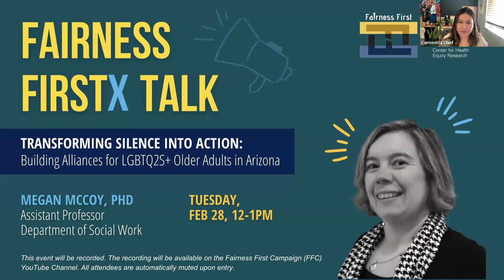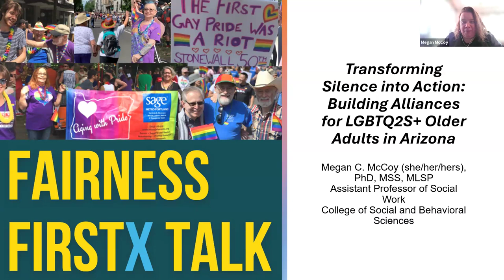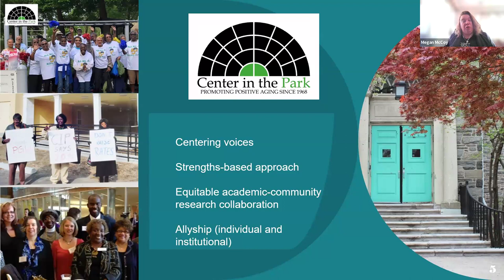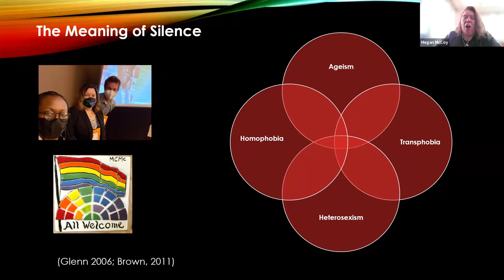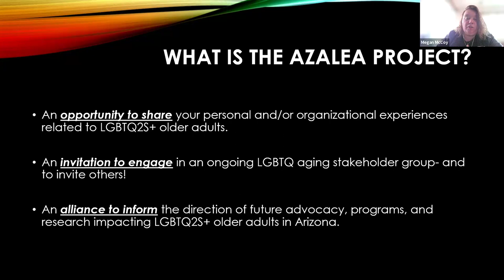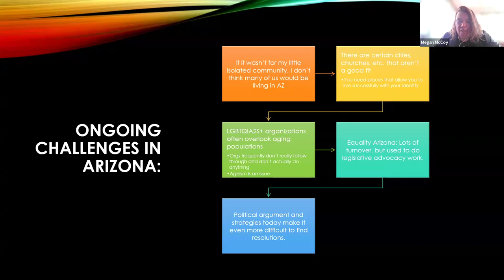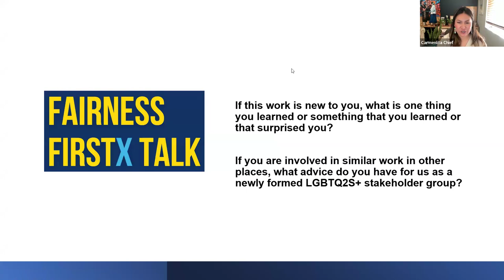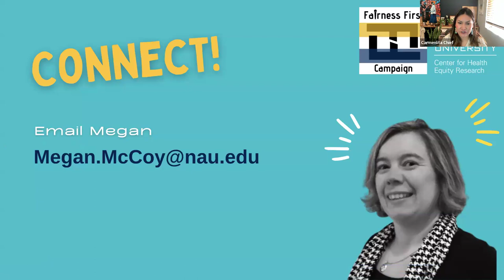Fairness First X Talk with Dr. Megan McCoy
Transforming Silence into Action: Building Alliances for LGBTQ2S+ Older Adults in Arizona

Join us for a captivating talk by Megan McCoy on the AZALEA Project, a recently formed stakeholder group focused on health equity for LGBTQ2S+ older adults that is being created with the community. Homophobia, transphobia, and ageism all conspire to create silences for LGBTQ2S+ older adults, many of whom fear having to go back into the closet to access care in later life. The AZALEA Project draws on the expertise of community members, service providers, and researchers to, in the words of the poet and activist Audre Lorde, “transform silence into language and action” through working together in alliance. Don't miss this opportunity to delve into this vital topic and its implications for public health.

About the speaker: Megan C. McCoy (she/her/hers) is a member of the LGBTQ+ community and Assistant Professor of Social Work. She brings 22 years of direct practice, non-profit management, and community-based research experience in settings serving older adults to her role. Dr. McCoy’s research addresses the impact of historical institutionalized silences in later life with a focus on health equity for LGBTQ+ older adults and the potential for community-based settings to function as identity-affirming spaces which promote resilience.